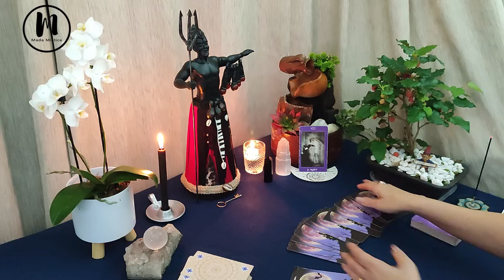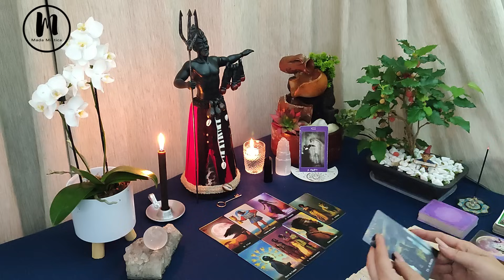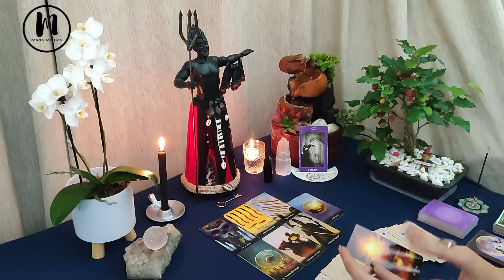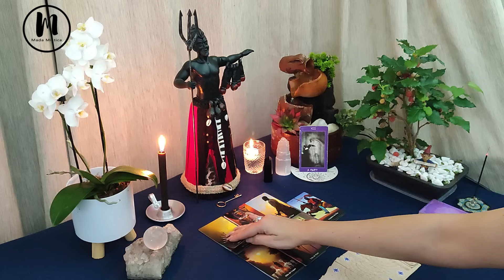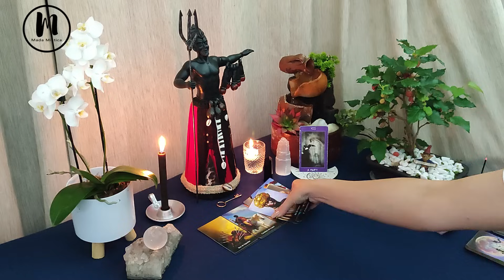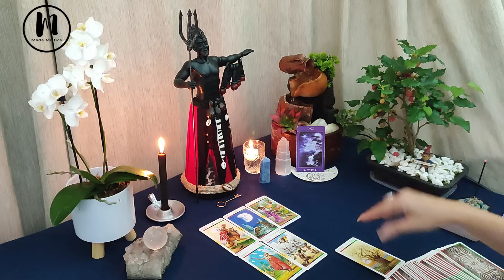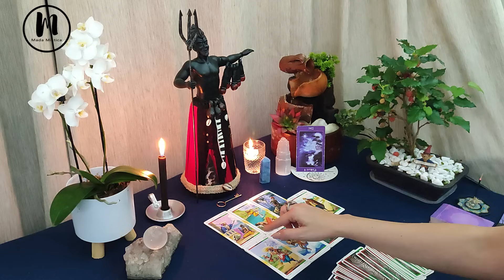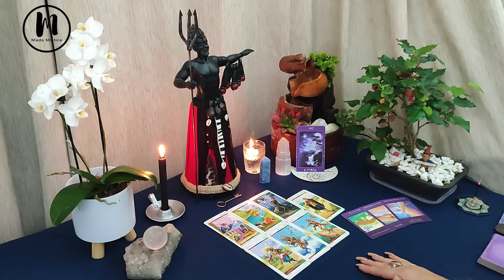SE PREPARA!!! VOCÊ VAI RENASCER E EXU REVELA TUDO!!!